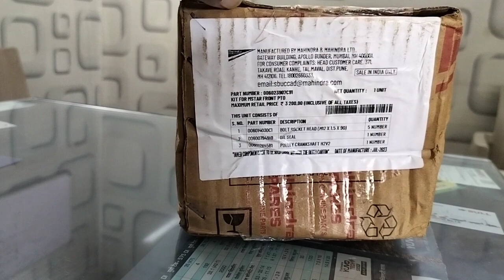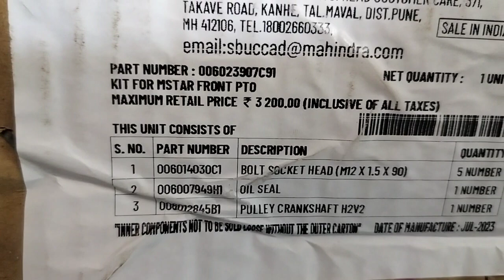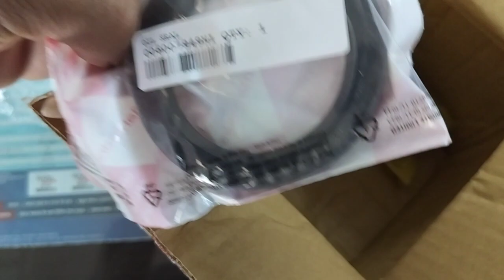Mahindra Novo 755 Di 4wd front rotavator#mahindra#pto#farming#shorts#mboost#digisense#arjunnovo